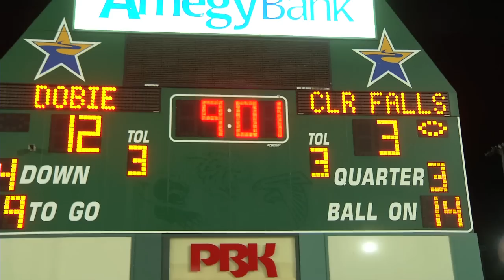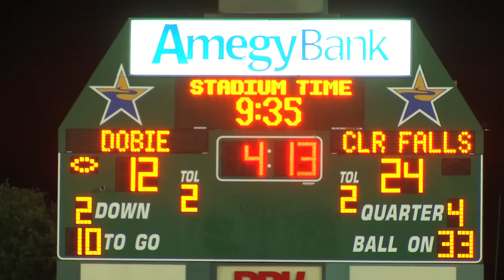Clear Falls vs Dobie